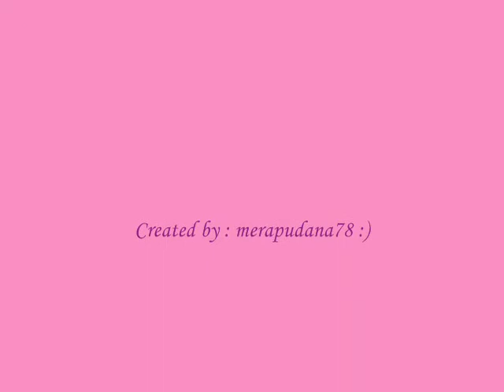Mari bersenam bersama Qurratu Ainin.